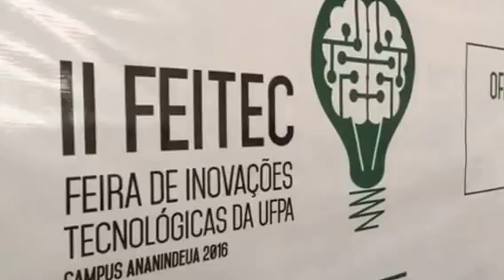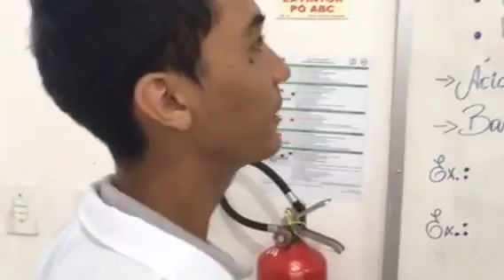FEITEC 2016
UFPA ANANINDEUA: Aconteceu nos dias 25, 26 e 27 de outubro, a II Feira de Inovações Tecnológicas no Campus Universitário de Ananindeua. Seus organizadores são discentes dos cursos de Engenharia de Materiais, Ciência e Tecnologia e Geoprocessamento. O evento tem como objetivo principal estimular a iniciação científica, por meio de atividades interativas e interdisciplinares.